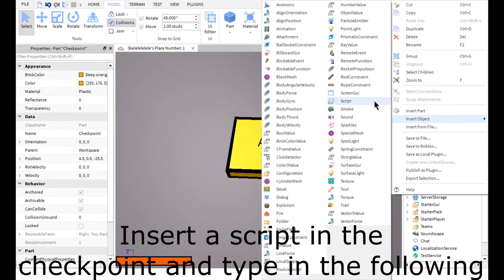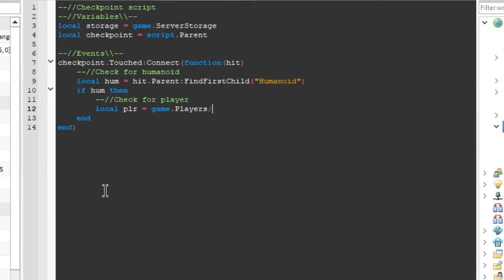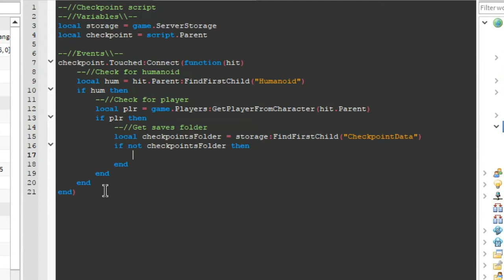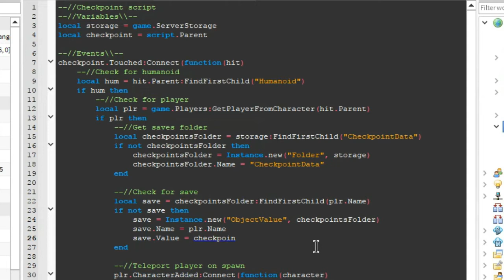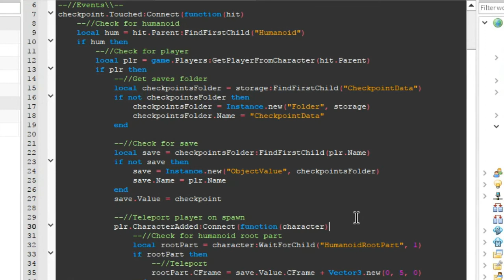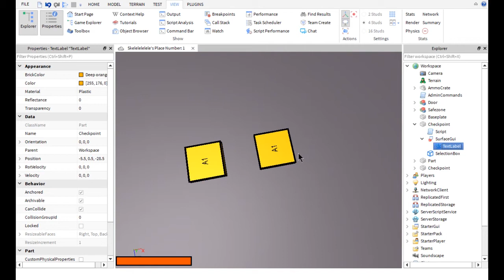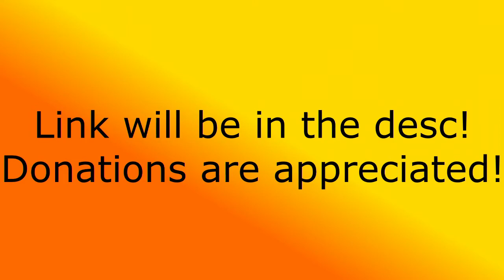Roblox | How To Make A Checkpoint From Scratch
How to make a checkpoint from scratch in Roblox.

skelehelp(AT)gmail(DOT)com

you will be marked as spam.

Email should include:
- Any output error related to the tutorial.
- Notes.
- Text attachment files containing the script.
- Images if possible.

COMMENTING YOUR ISSUE WILL RESULT IN IT GETTING REMOVED UNLESS IT IS A SMALL ERROR.

PasteBin Link for script(s) used in this tutorial:
-- NONE AT THE MOMENT, PLEASE COPY FROM VIDEO